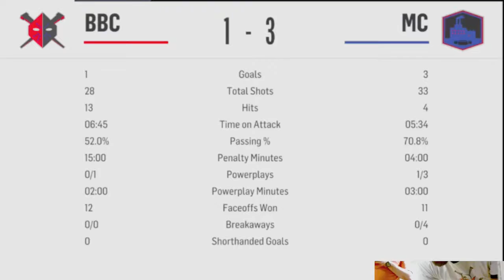2020 Galvabwoow Cup Finals - Game 5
The Mexico City Smog face elimination as they head home in their attempt to survive another day against the surging BBC City Reapers.  Can the Smog force a game seven?  Tune in and find out.